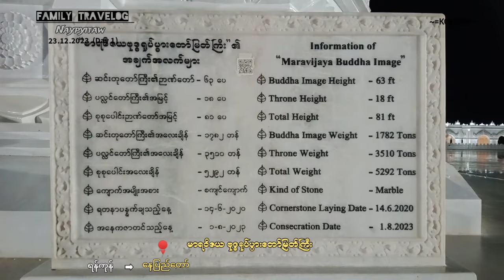Naypyitaw 🇲🇲 (Day 1)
Welcome!
မိသားစု သဘာဝ ဘုရားဖူးအပျော်ခရီးလေးပါဗျ
အခုလို ဝင်ရောက်ကြည့်ရှုပေးတာ ကျေးဇူးပါ
အားလုံးကို လေးစားလျက်ပါဗျာ 😍